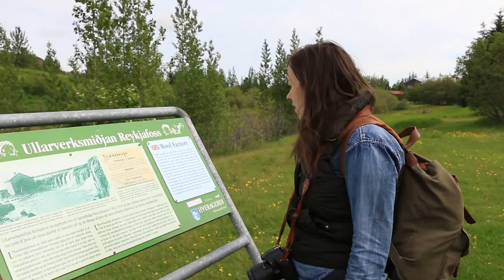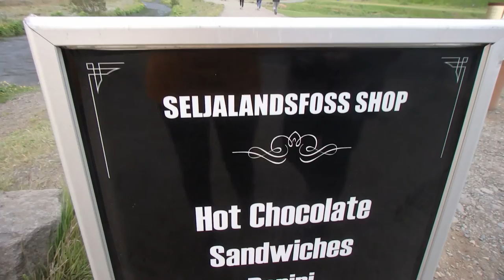ICELAND: DAY 3 | SELJALANDSFOSS & SKOGAFOSS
At this point, all of our camera gear was dying. We captured as much as we could, but seeing the waterfalls in Iceland was so amazing!